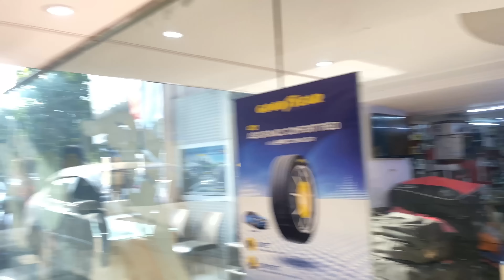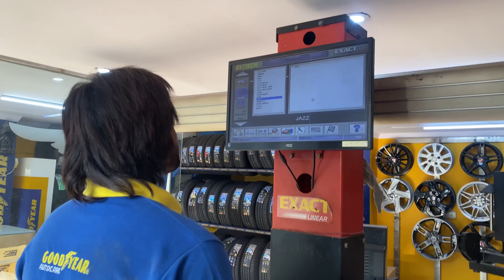FINALLY MODIFIED MY HONDA CITY | LADAI HO GYI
In this video, I'll show you how I modified my Honda City to make it look better and perform better. This modification is perfect for anyone looking for a sleek and stylish ride that's also practical and reliable.

If you're in the market for a new or used car, be sure to check out my modification to my Honda City! I'm sure you'll love the results!

Customisation done in Sec16 market , Noida .